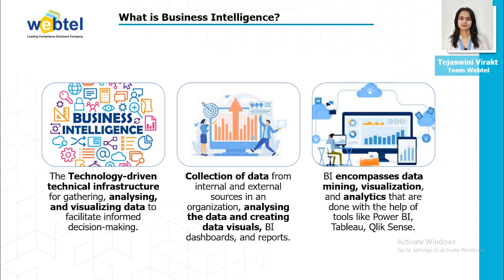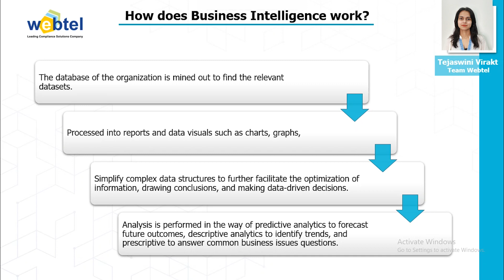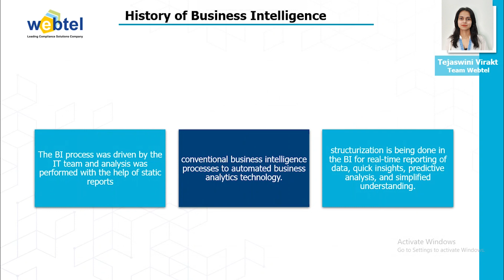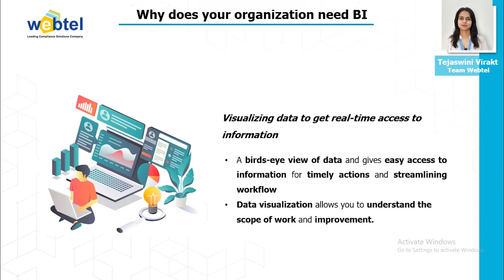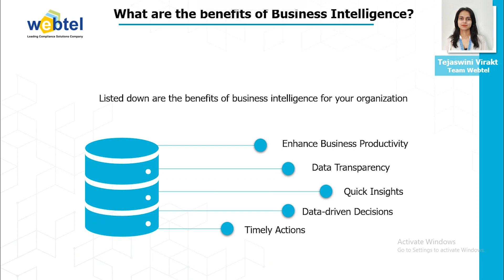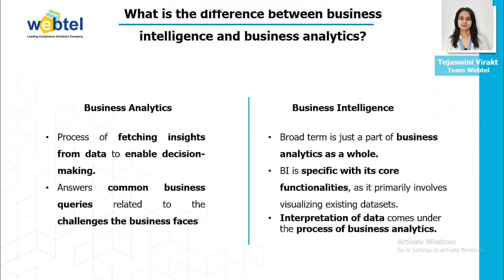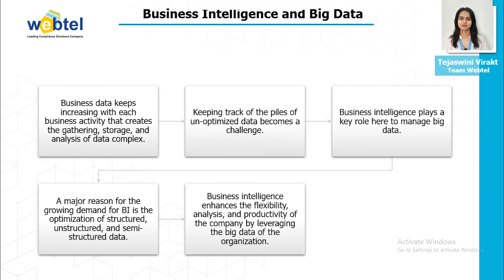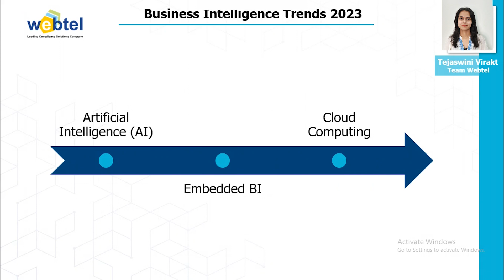What Is Business Intelligence? | Introduction To BI | BI Tutorial For Beginners | Webtel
Every Business or Organization today relies on data. The importance of this data is crucial to the organization’s success. BI tools open up a world of opportunities for organizations, empowering them to unearth new insights, efficiencies, and innovations, and become more proactive in carrying out day-to-day business operations. In this video of Compliance Tuesday, we have discussed "What is BI and why it is important for every Business"

👉 Topics Covered:
1.    What is Business Intelligence?
2.    How does Business Intelligence work?
3.    History of Business Intelligence
4.    Why does your organization need BI
5.    What is the difference between business intelligence and business analytics?
6.    Business Intelligence and Big Data
7.    Business Intelligence Trends 2023